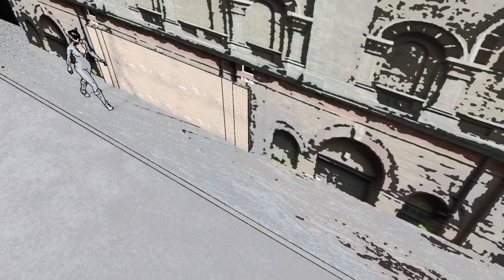Sample with Cameras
Cinema 4D,  Adobe After Effect, Adobe Premiere Pro